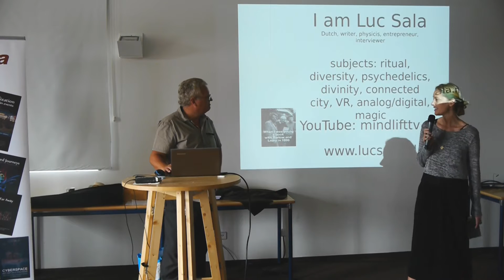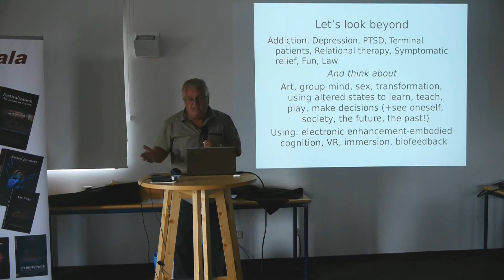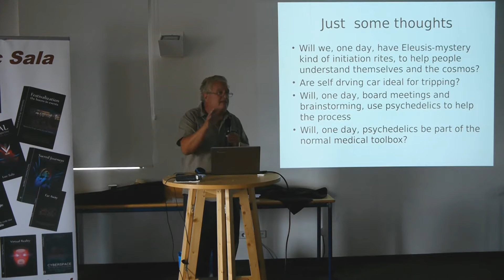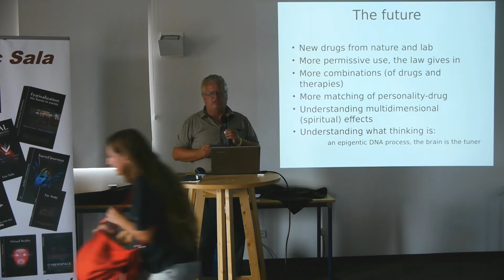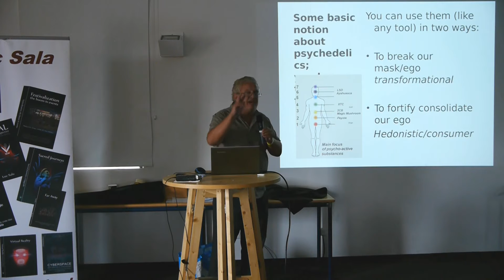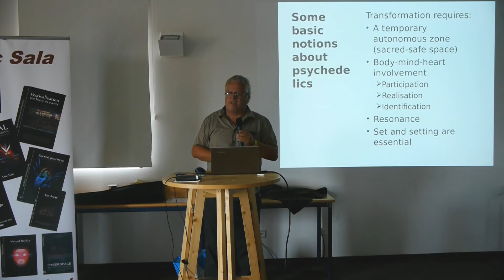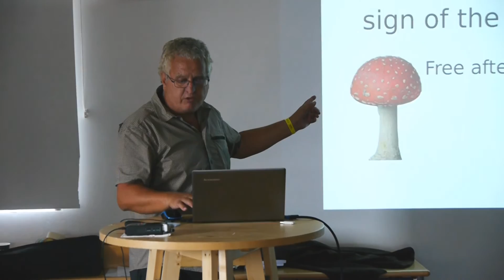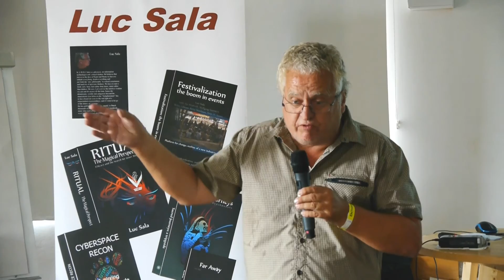Entheo-Science/Luc Sala: The future of psychedelics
There is much happening in psychedelics, both at the research side (into effects, new substances, anthropology) and in society. But can we sketch a future for these at the same time scary and yet promising substances?
I develop here some speculative thoughts, but also pose some serious questions about the relev ance of psychedelic experiences.
Questions for researchers, for policy makers, the Law and the medical world. How will we deal with these, as yet mostly illegal substances, in the future? Will the authorities broaden the range of prescription drugs with ‘happiness’ enhancers, allow smart drugs and performance enhancers?